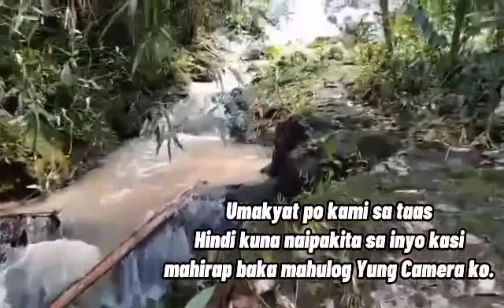Maputik na Daanan ,Worth it Ba?Catao Falls@Balijuagan Roxas City//Kimmy Rose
Gumala kahit maputik Ang daan but worth namn sa mga nakikitang view sa lugar na ito.